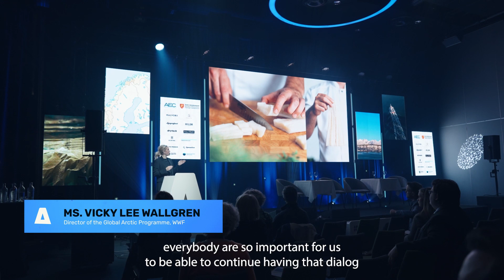Arctic Frontiers 2024 Actions & Reactions Conference Day 3 Recap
Yesterday, we passed the halfway point of our conference and celebrated with our partners, friends, and Arctic stakeholders.

We're eagerly anticipating the final day of panels, presentations, and workshops, and the insights and connections still to be made.